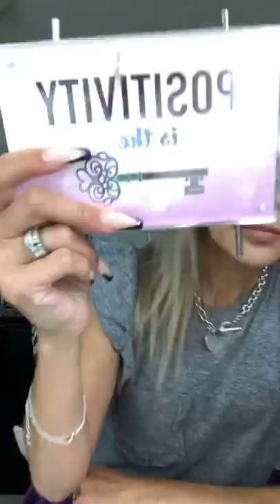Get ready with me on AMT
BS1 leader Younique